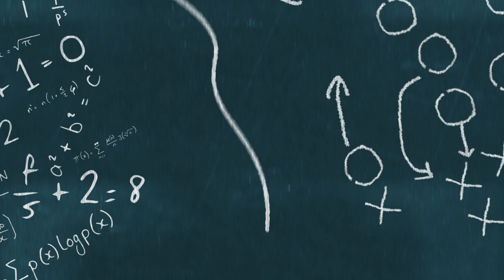Boerne High School Homecoming 2021